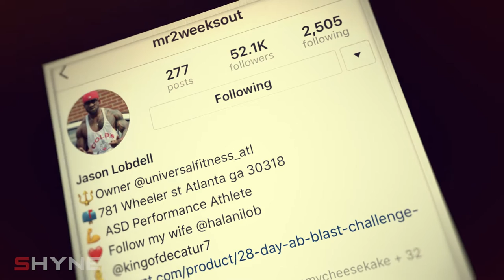SHYNE - Jason - Celebrity Trainer/Gym Owner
Testimonial Series 1

Produced by: BJ Orr
B'Creative Media, LLC 2017